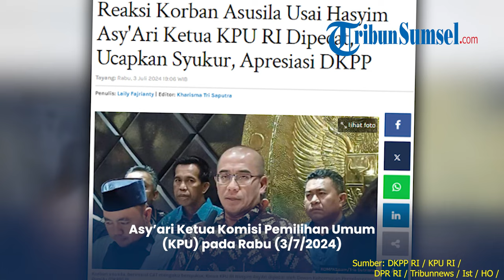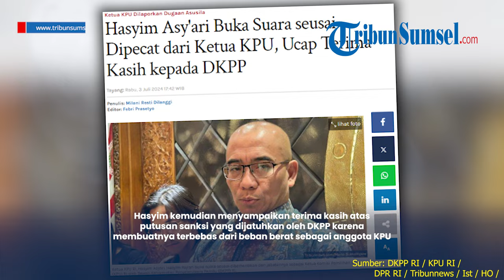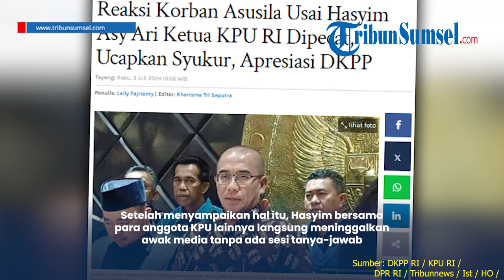Ketua KPU Hasyim Asy'ari Resmi Dipecat DKPP Karena Kasus Asusila, Ucapkan Syukur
Dewan Kehormatan Penyelenggara Pemilu (DKPP) memutuskan menjatuhkan sanksi pemberhentian tetap terhadap Hasyim Asy’ari Ketua Komisi Pemilihan Umum (KPU) pada Rabu (3/7/2024).

Sanksi tersebut diberikan karena Hasyim terbukti melakukan pelanggaran kode etik penyelenggara pemilu (KEPP) karena melakukan tindakan asusila terhadap seorang perempuan anggota Panitia Pemilihan Luar Negeri (PPLN) Den Haag, Belanda.

Menanggapi hal tersebut, Hasyim Asy'ari mengaku bersyukur karena disanksi pemberhentian oleh DKPP karena terbukti melanggar etik terkait tindakan asusila.